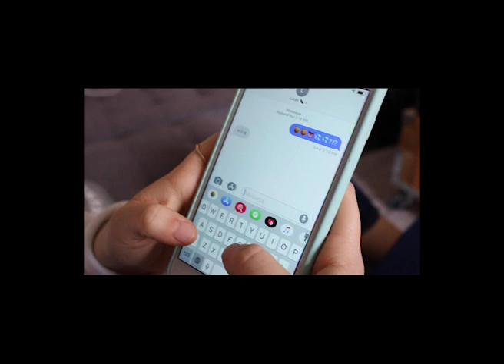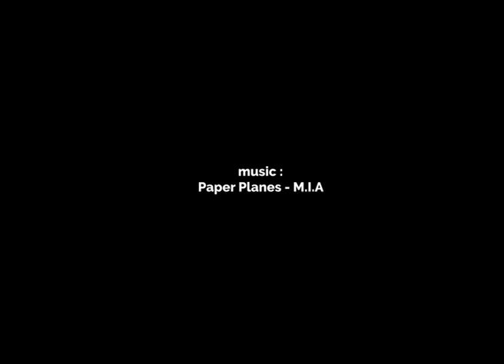Tinder - ECV Bordeaux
vidéo making-of de notre affiche tinder

février 2019

Lucas Bastier
Capucine Quemin
Axelle Janocka